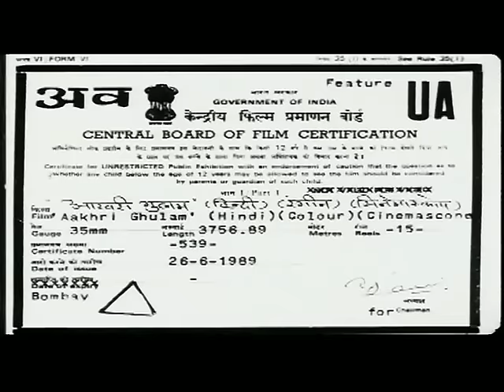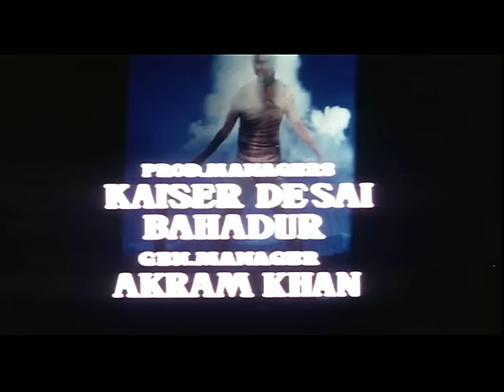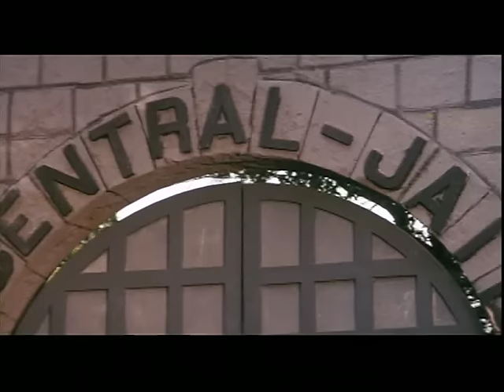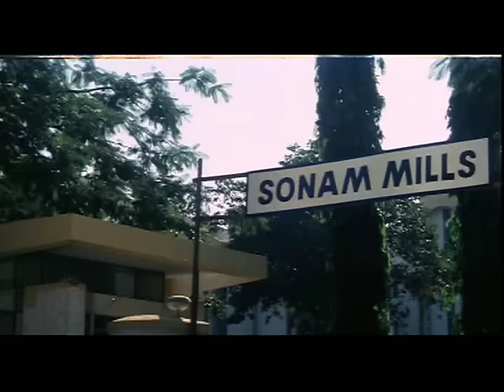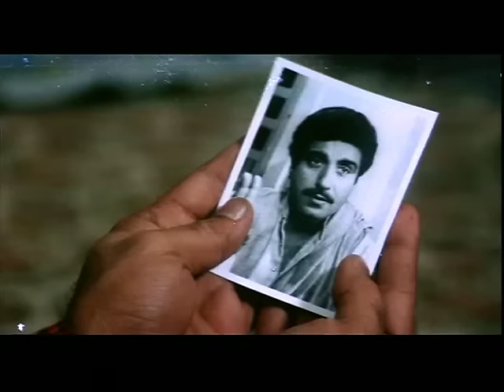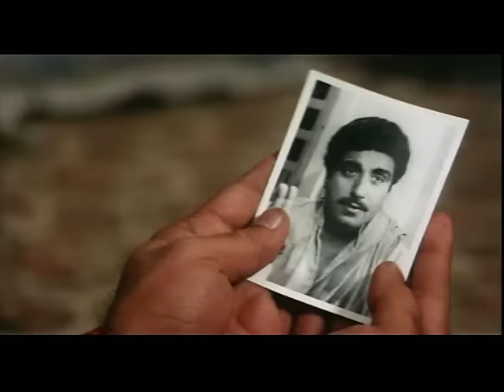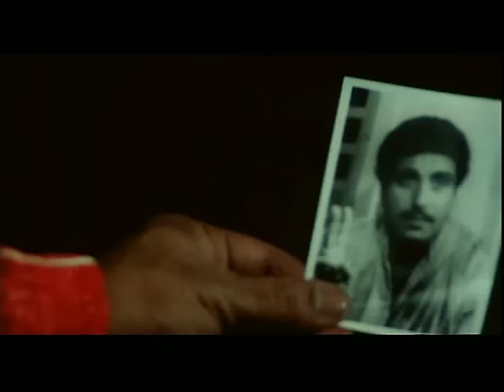Aakhri Ghulam | Full Hindi Movie 1989 | Mithun Chakraborty, Shakti Kapoor, Sonam | Full HD 1080p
Bheema, his father Dinu and generations of their family have been slaves of the wealthy Thakurs. Bheema challenges the authority of the wealthy leaders of the society and invites trouble for himself.